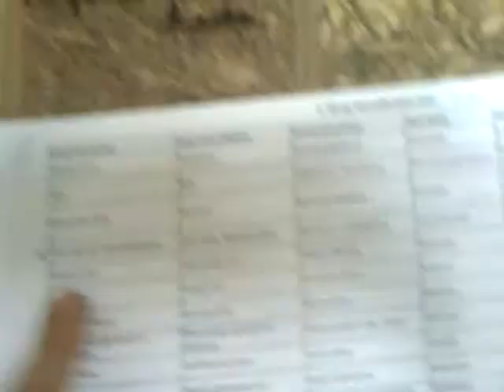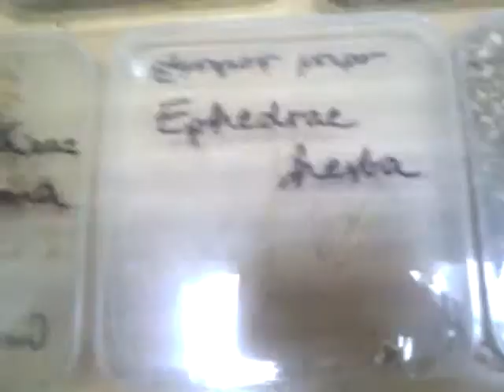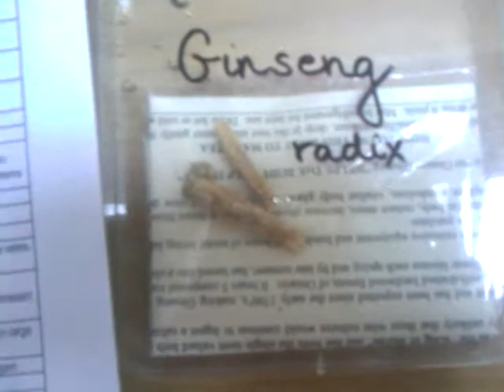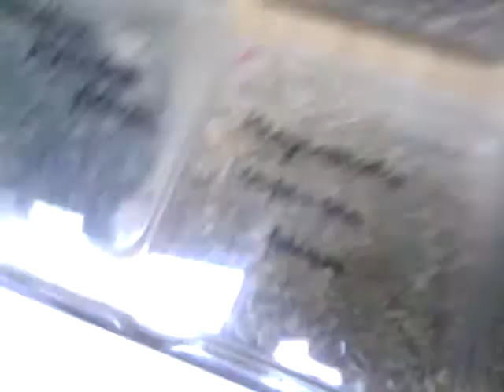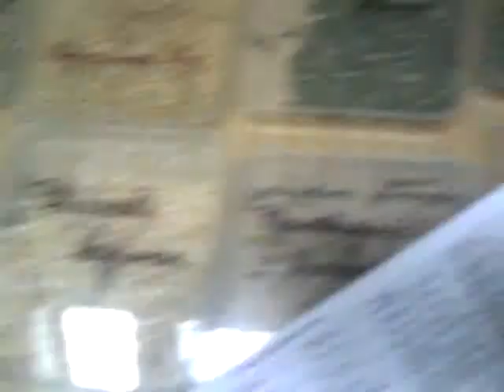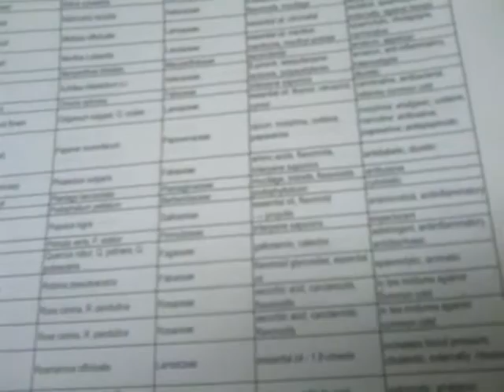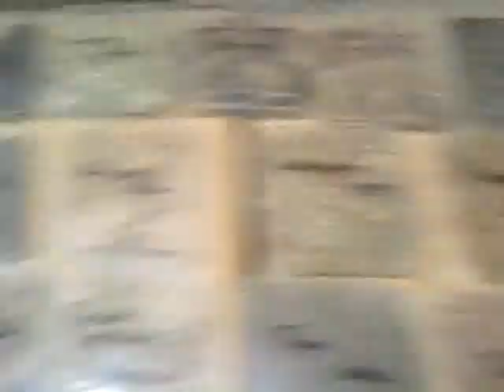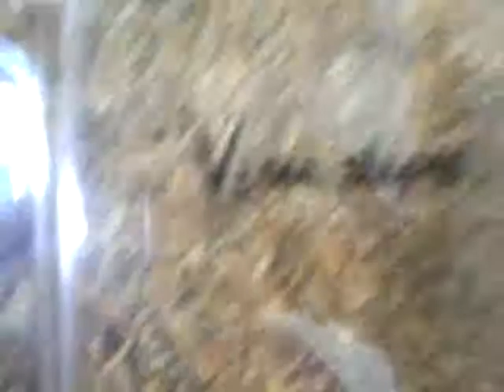pharmacognosy final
Brand name Herbs or active constituents IND Rank A Rank B TRx T€ per
(dosage form) (preparations) year
Sinupret (CT, Fl) Gentian root (P) B 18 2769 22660
Primose flowers (P)
Sorrel (P)
Elder flowers (P)
European Vervain (P)
Limonen
a-Pinen
Prospan (T, L) Ivy leaves (E) (E) B 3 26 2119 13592
lberogast (L) Bitter candytuft (E) E 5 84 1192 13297
Angelica root (E)
Chamomile flowers (E)
Caraway (E)
Milk thistle fruits (E)
lemon balm leaves (E)
Peppermint leaves (E)
Greater celandine (E)
Licorice root (E)
Tebonin (FT, L) Ginkgo biloba leaves (E) A 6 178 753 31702
Bronchipret Saft/Tr. Thyme (E) B 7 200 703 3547
Ivy leaves (E)
Umckaloabo (L) Pelargonium root (E) B
Gingium (FT, l) Ginkgo biloba leaves (E)
Sinuc (l) Ivy leaves (E) (E)
Remifemin plus (CT) Stjohn's wort
Black cohosh (E)
Crataegutt (C, l) Hawthorn leaves and flowers (E)
Ginkobil Tropf,/ Ginkgo biloba leaves (E)
-N Ftbl. (L, FT)
Jarsin (CT) St.john's wort (E)
Korodin Herz- Hawthorn berries (E)
Kreislauf (l ) Camphor
Sedariston Valerian root (E)
Remifemin (T, l) Black cohosh (E)
Kytta Sedativum Valerian root (E)
F(CT,l) Hop strobiles (E)
Passionflower herb (E)
Rank Herb or active constituent Products Indication Sales in T€
1 Gingko leaves (E) 6 A 73239
2 St.John's wort (E) 10 A 36772
3 Mistletoe (E) 3 F 32729
4 Ivy leaves (E) 4 B 18563
5 Hawthorn leaves and flowers fE)
6 Saw palmetto berries (E)
7 Saccharomyces (P) 2 E
8 Nettle root (E)
9 Pelargonium root (E) 1 B 8715
10 Horse chestnut seed (E) 2
11 Thyme (E)
12 Eucalyptus oil and cineol 2 B
13 Milk thistle fruits (E) E
14 Petasite rhizome (E)
15 Pumpkin seeds (E)
16 Chaste berry (E) 2
17 Bromelain G
18 Black cohosh rhizome (E)
19 Chamomile flowers (E)
20 Valerian root (E) 2 A
21 Colchicum (E) G
22 Grass pollens (E)
23 Artichoke leaves (E)
24 Goldenrod (E)
25 Nettle leaves (E)
26 Devil's claw (E)
27 Sage (E)
28 Comfrey root (E)
29 Uva ursi leaves (E)
30 Evening primrose oil
31 Uzara root (E)
32 Alexandria senna pods (E)
33 Witch hazel bark (E)
34 Island moss (E)
: 34 herbs or active constituants single herb oduct
year
Esberitox N (T, L, Z) White Cedar Leaf (E)
Coneflower root (E)
Wild indigo root (E)
Kytta Plasma FI Comfrey root (E) G
Salbe F (0)
Melrosum Husten· Thyme (E)
sirup N (L)
Helixor (L) European mistletoe (E)
Linola Gamma Creme Evening primrose oil G 55
Bronchoforton N Salbe Eucalyptus oil
Pine needle oil
Peppermint oil
Kaveri (FT, L) Ginkgo biloba leaves (E)
Sedariston Tropfen (L) Valerian root (E)
St.john's wort (E)
Eucabal Balsam S Eucalyptus oil
Pine needle oil
Hyperforat (CT) St.John's wort (E) A
Hametum Salbe Witch hazel (distillate) G
Euvegal (CT) Valerian root (E) A
Cystinol akut (CT) Uva ursi (E)
Talso (K) Saw palmetto berries (E)
Cystinol (L) Birch leaves (E)
Horsetail (E)
Goldenrod (E)
Uva ursi (E)
Phytodolor/N (Ll Quaking aspen bark
and leaves (E)
Common ash bark (E)
Goldenrod (E)
Sedotussin Efeu Ivy leaves (E)
Transpulmin Cineol B
Balsam E (0) Menthol
Campher
Soledum Balsam Uisung Cineol B
Santax S (C) Saccharomyces boulardil (P) E 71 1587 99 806
Euvegal Balance (CT) Valerian root (E)
Teufelskralle Devil's claw (E) G
ratiopharm (T)
Sweatosan N (CT) Sage
Ginkgo Stada (T)
Carminativum-
Hetterich N (l)
Texx (T)
Miroton (G, L)
Aescusan 20 (FT)
Orthangin N (e. T. FT)
Faros (G)
Lektinol (L)
Sedonium (G)
Remotiv (FT)
Kytta-Cor (T, L)
Johanniskraut
ratiopharm (FT)
Cystium wern
Helarium (G)
Kamillan plus
Isla-Moos Pastillen
Cholagogum F (G)
Milk thistle fruits (E) E
Ginkgo biloba leaves (E) A
Chamomile flowers (E) E
Peppermint leaves (E)
Caraway (E)
Fennel (E)
Bitter orange peel (E)
Stjohn's wort (E) A
False hellabore (G, L) C
Lily-of-the-valley (E)
Squill (E)
Horse chestnut seed (E) C
Grass pollen (P) D
Hawthorn leaves and flowers (E) C
European mistletoe (E) F
Artichoke leaves (E) E
Valerian root (E) A
Stjohn's wort (E)
St. John's wort (E) A
Hawthorn berries (E) C
Hawthorn leaves and flowers (E)
Fennel oilCamphor D
Peppermint oil, E
Caraway oil
Goldenrod (E) D
Chamomile flowers ( (E) F
Chaste berry (E) H
Island moss (E) B
Turmeric (E) E
Greater celandine (E)